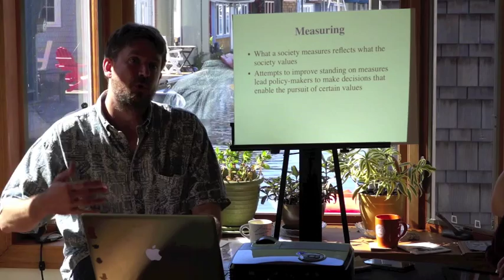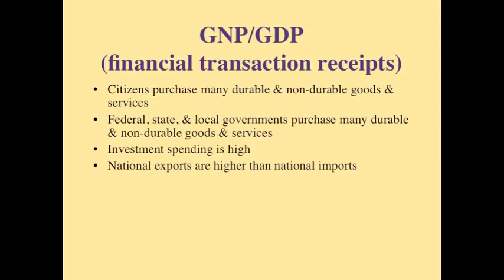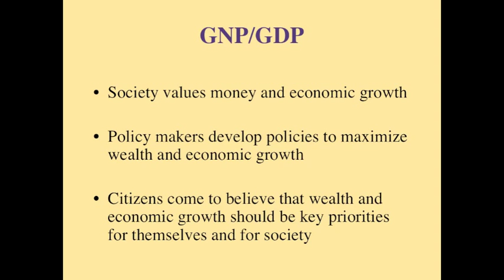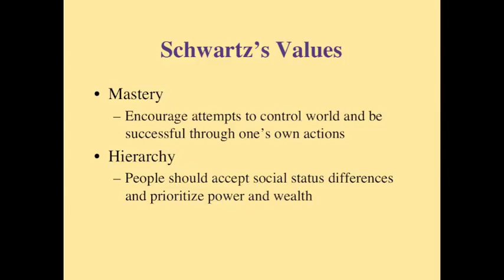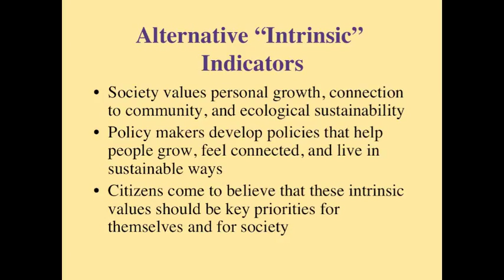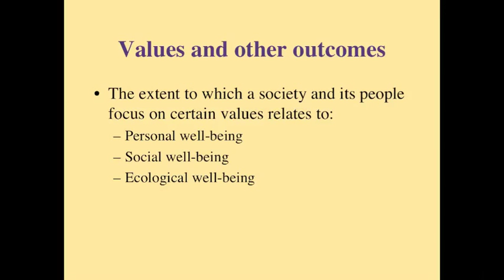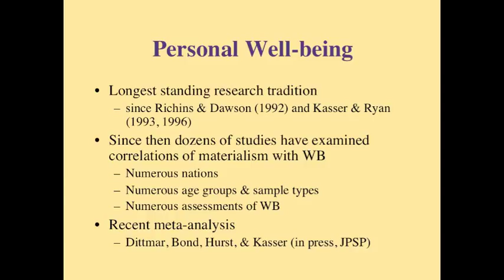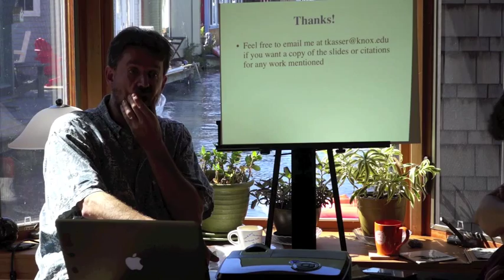Tim Kasser Theory of Change for Happiness and Wellbeing Indicators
Tim Kasser, Ph.D, Professor at Knox College and featured in the film "Happy" tells his theory of change for happiness and wellbeing measurements at the Happiness Initiative Leadership Training September 2014